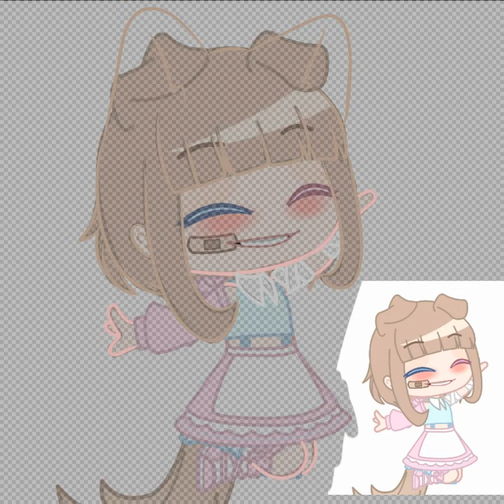for lil kisses!